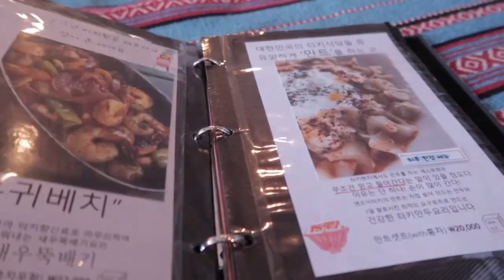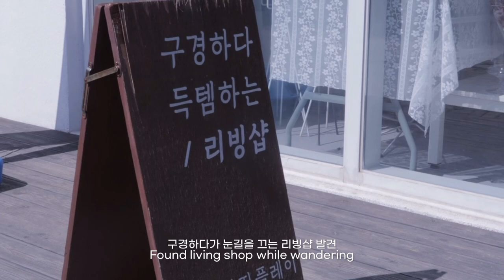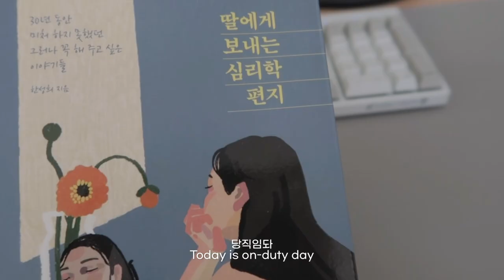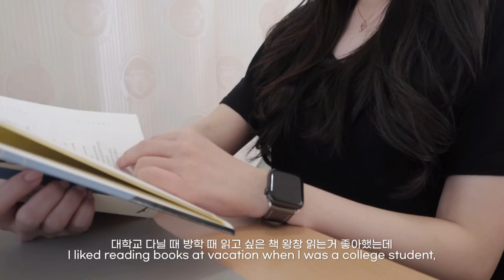eng) vlog | 레지던트 브이로그 | 내 맘대로 다이어트 | 한의사 브이로그 | 터키음식, 요리, 빵순이, 운동, 투떰즈업, OOTD | diet vlog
4월도 어느덧 마지막 주만 남기고 있네요!
이제 날씨도 따뜻해지고 (더워지고 ..) 벚꽃 시즌도 끝이 났네요 🌸 올해 벚꽃 정말 예쁘지 않았나요~?
저는 파주 헤이리 마을에 놀러도 가고, 산책도 가고, 평소와 똑같이 출근, 당직, 운동, 요리 등등의 일상을 보내고 있답니당 😊
모두 행복하세요 ! 꼬옥 ! ❤️

Hello, everyone 😍
It’s already almost the end of April, 2022!
The weather has become warm (sometimes hot ..) and the cherry blossom season ended! 🌸
I went to Paju village and enjoyed Turkish dishes, and almost spent similar days as always! (Going to work, on duty, work out, cooking etc..)